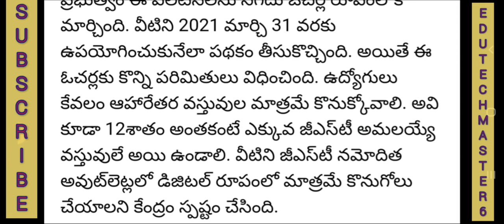Good News to Employees From Central Government| Diwali Gift to Government Employees |G.O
Good News to All the Government Employees from Central Government
Diwali gift to all the Government Employees

11TH PRC
11th prc fitment and basic pay details
11th prc telangana latest news
11th prc andhra pradesh
11th prc telangana
prc andhra pradesh latest news
11th prc ap latest news 2019
11th prc telangana latest news today
11th prc telangana
11th prc fitment table
11th prc fitment and basic pay details
11th prc latest news
11th prc in andhra pradesh 2019
11th prc telangana latest news 2019
ana latest news 2019
11th prc ap
11th prc fitment and basic pay details pdf